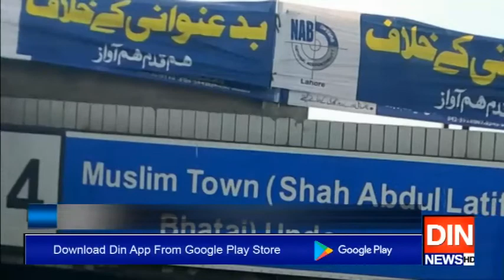انسداد بدعنوانی کا عالمی دن!!!